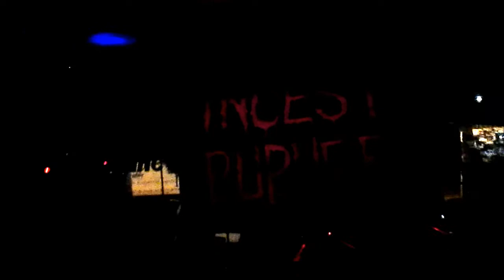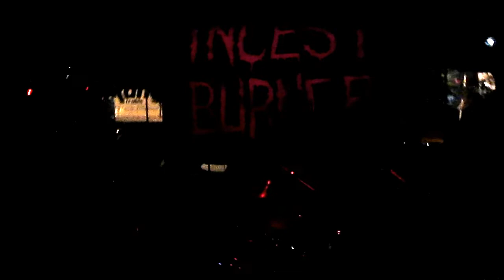Incest Burner Watch Me While I Shit 10 10 15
Incest Burner performing at Irish Wolf Pub... Scranton, PA